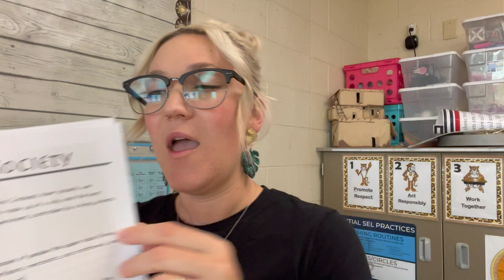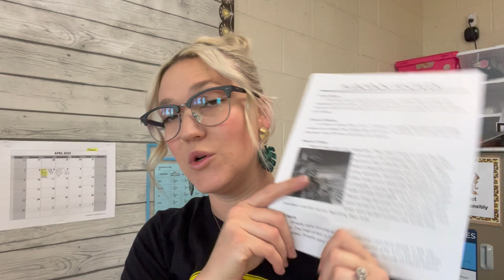Teacher Vlog | THE LAST QUARTER!!!!!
POPULAR LINKS
My Glasses-

EDITING LINKS:
-Channel Art by: Pic Monkey
-Channel Banner & Cartoon: Natalie Cross
-Fonts by: AG Fonts & PB Fonts (Teacher Pay Teachers)